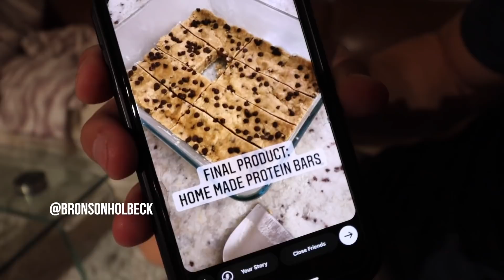MEET OUR NEW TINY CUTE ROOMMATE | weekend vlog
Philip said, “Lord, show us the Father and that will be enough for us.”
John 14:8